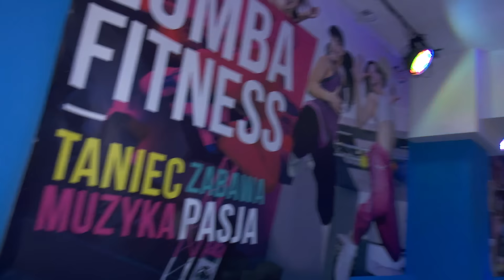Mikołajkowy Maraton Zumby II.2016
Centrum Kultury i Promocji w Baranówce